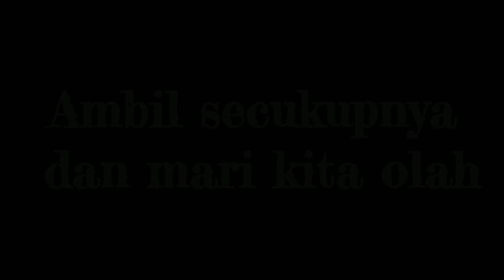Berburu tekukur dimasak rica rica makan sambil ngobrol santai